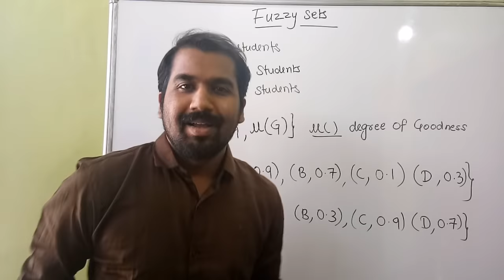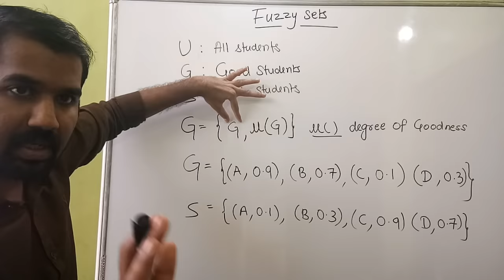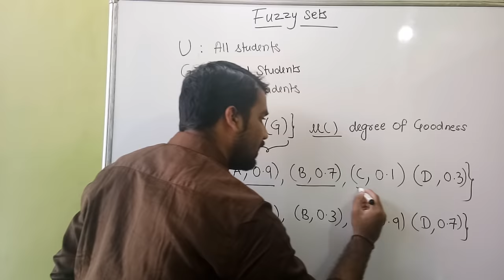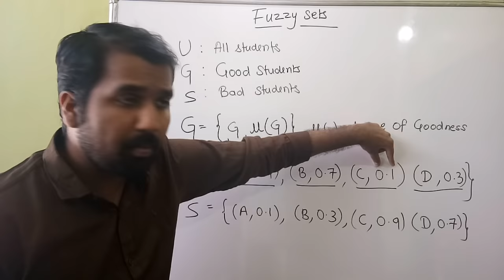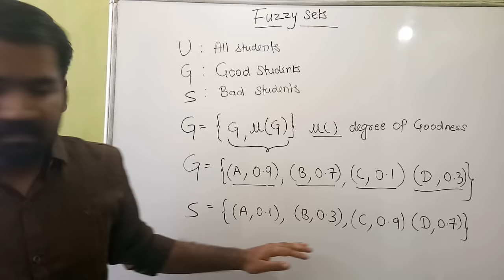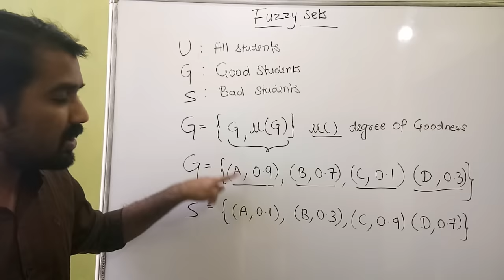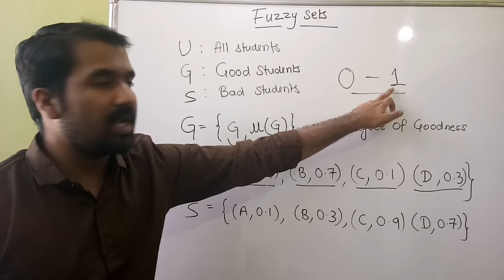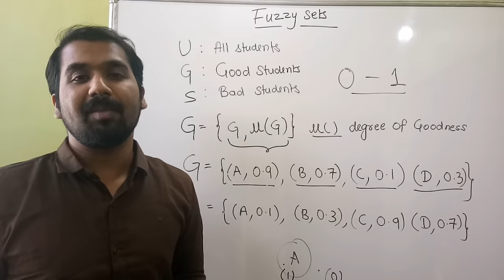Fuzzy Set And Membership Function ll Soft Computing Course Explained in Hindi with Examples